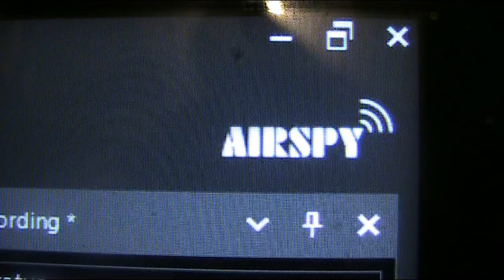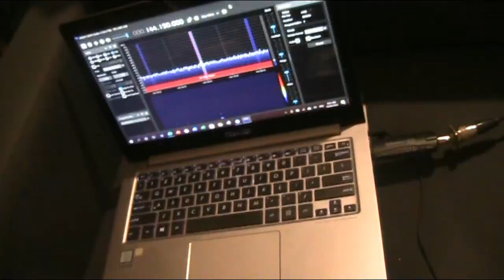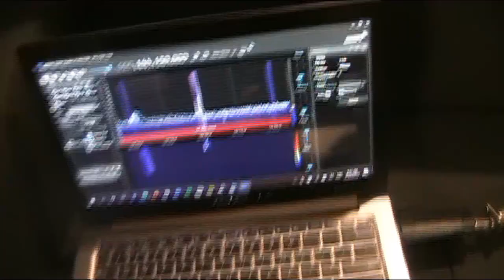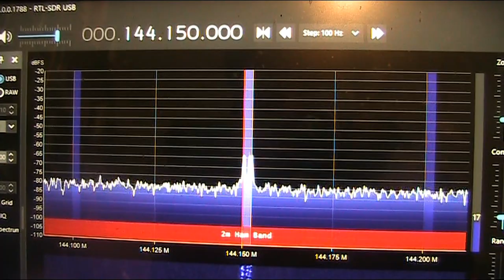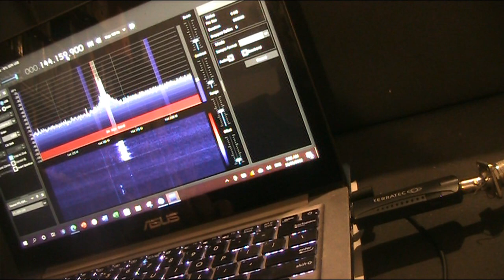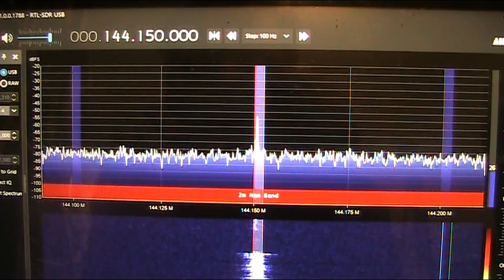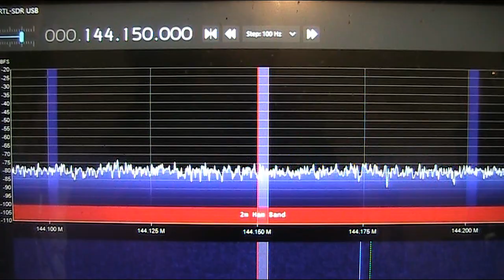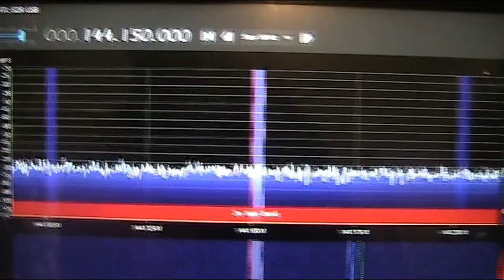Receiving 144 MHz SSB on a RTL2832 SDR dongle: How good?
It's cheap but how well does it work? Here I'm receiving 144 MHz SSB on an RTL2832.